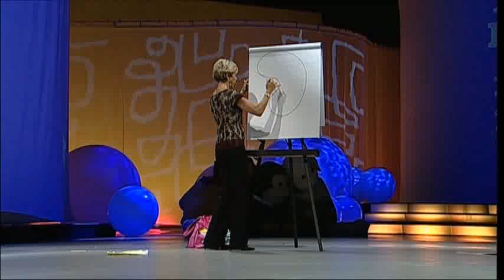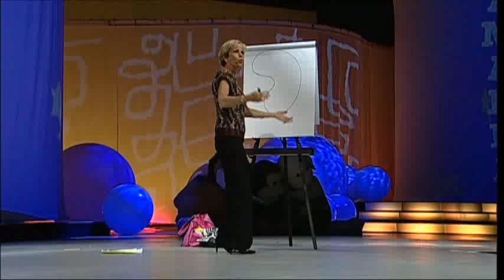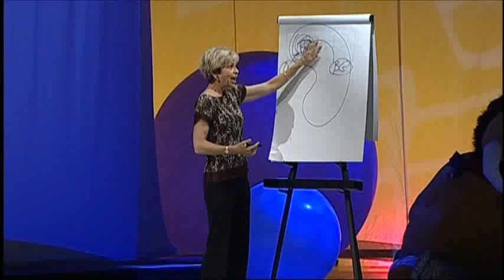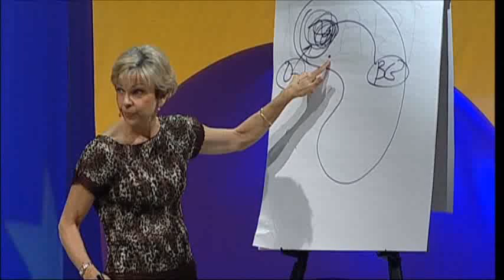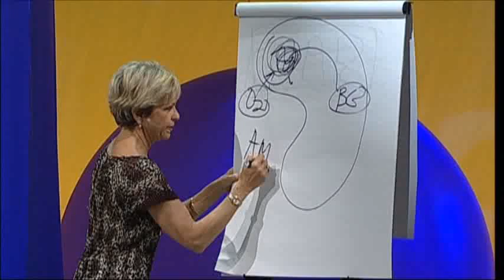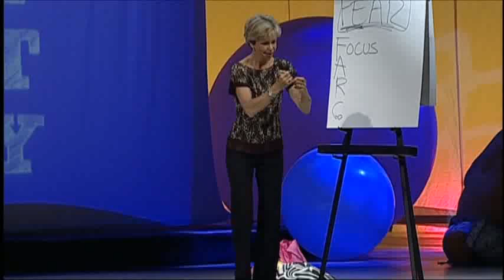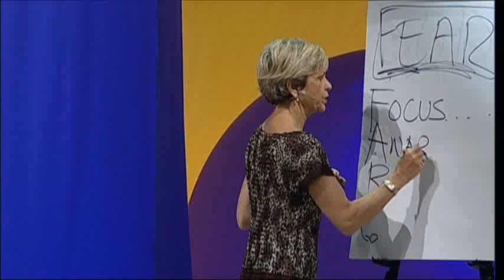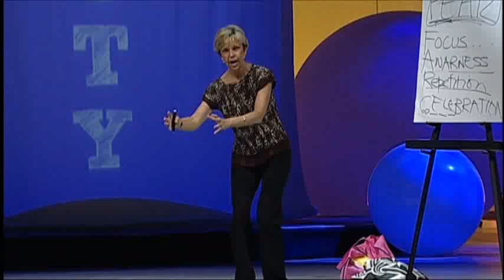Neuroscience and Leadership: How to be the Boss of Your Brain by Amanda Gore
Amanda Gore looks at Neuroscience and how the brain works. Your brain loves change and you can train it to learn anything! Beware of the part of the brain that focuses on fear - Amanda gives you strategies to manage fear and change.

Amanda Gore is an author, award-winning motivational speaker and joy facilitator! Her philosophy is that JOY IS AN INSIDE JOB - and it's the secret to more productive, creative, successful and happy humans - at work and home. JOY IS THE NEW COMPETITIVE ADVANTAGE!

A communications and performance expert, she uses the latest research in neuroscience, positive psychology, epigenetics, and emotional intelligence, to help business leaders achieve the results they need - by getting people engaged in, enthusiastic about and aligned with, corporate goals and vision. And by creating joyful workplaces that lead to better performance, productivity and creativity.

for great free stuff on how to be more joyful - and if you are a meeting planner, how to have your best conference ever!

You can BUY her books and DVDs, magic wands and gratitude glasses

To download her latest BROCHURE on speaking topics and speaking information

To download Amanda's 12 Rules for Being a Great Speaker